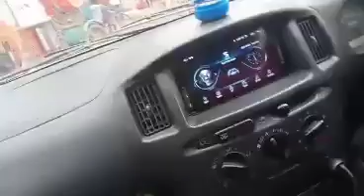diyabari car drive.